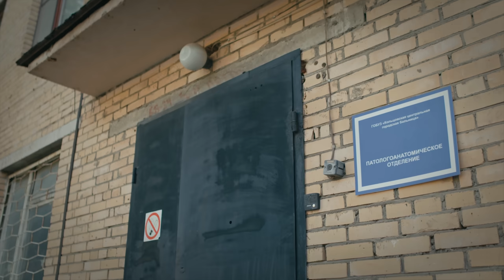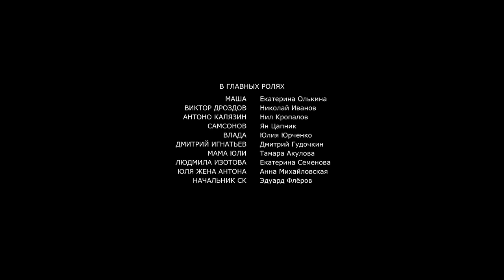Игра в убийство (2023). 1 серия. Детектив, сериал, премьера.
Маша Васильева – психотерапевт. В работе с пациентами она использует собственную методику, разбирает ситуации с помощью кукол, где у каждой своя собственная роль... И когда в кругу пациентов Маши происходит убийство, именно она при помощи своего метода вычисляет убийцу. Но череда убийств не заканчивается. Один за другим гибнут клиенты психологического центра. Что их объединяет, помимо места встреч? Пока полиция ведёт расследование, Маша пытается разобраться в происходящем с помощью своего метода, но здесь он даёт сбой. Маша понимает, что в игру вступил невидимый, зловещий Кукловод, и именно он сейчас двигает фигуры-игрушки...
Название: Игра в убийство
В ролях: Екатерина Олькина, Нил Кропалов, Николай Иванов, Ян Цапник, Дмитрий Гудочкин, Эдуард Флёров, Екатерина Семёнова, Анна Михайловская, Тамара Акулова и другие.
Премьера:  15 апреля 2023 г.

Игра в убийство (2023). Детектив, сериал, премьера.